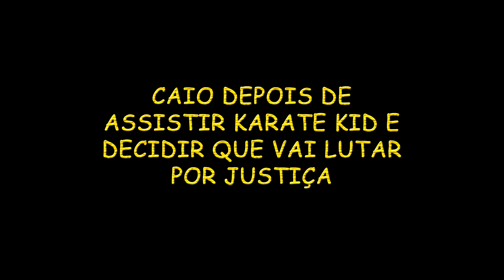TOP MELHORES MOMENTOS DE CAIO RIBAS (o último vai te emocionar ;-;)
*ignora o fim tudo preto*
VÍDEO PARA APRECIAÇÃO DO SER MAIS ODIADO DA FACE DO PLANETA BRASIL